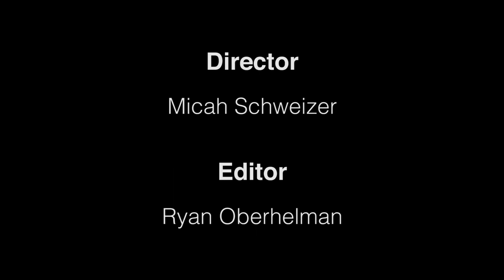Studio Sessions: The Raven and the Writing Desk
Drawing their name from Lewis Carroll’s ‘Alice in Wonderland’, Denver's The Raven and the Writing Desk have taken their own circuitous journey to arrive at their current four-piece configuration and self-described “dark pop” style.